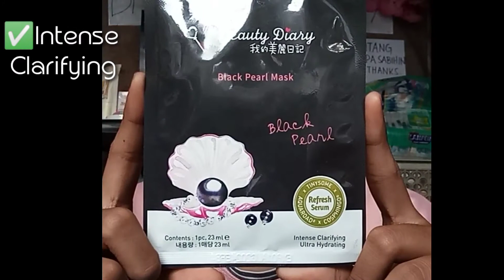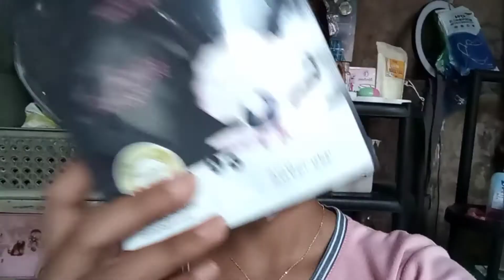BLACK PEARL MASK REVIEW | MY BEAUTY DIARY | G ann Yan.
BLACK PEARL MASK REVIEW | MY BEAUTY DIARY
89 pesos only!

have an Intense Clarifying and Ultra Hydrating effect.